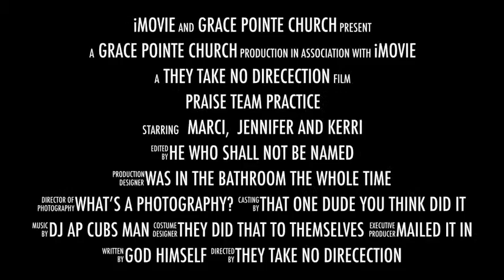Praise Team Practice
As our praise team prepared for worship on Easter last week, a certain sound/tech guy captured some video of their rehearsal. Please enjoy!